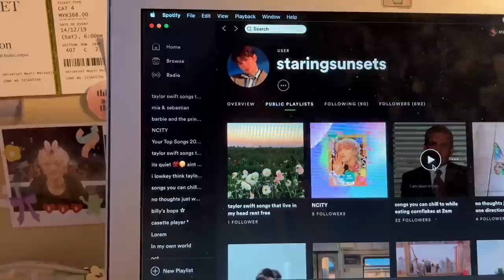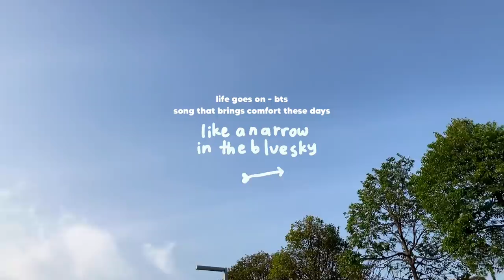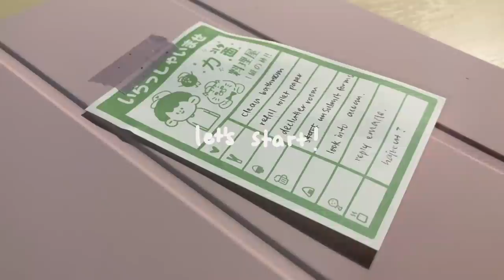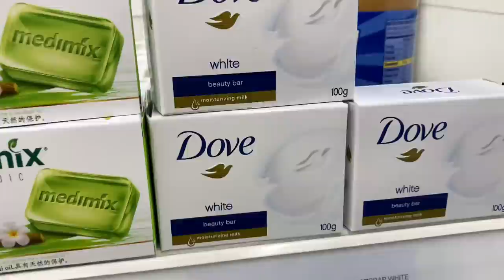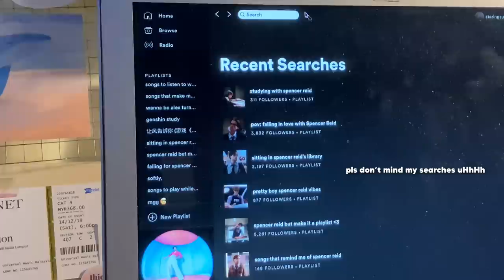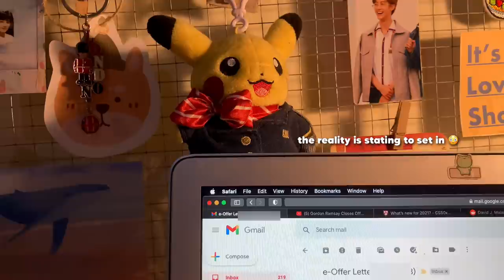some chill, productive days in my life 🐣 uni applications, new haircut, unboxings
this video is sponsored Nordgreen. get 15% of your order with code MIAO!

hello! it’s been a slow week for me, though my room has definitely improved a lot since my last video hahah but I’m still trying to improve a couple of bad habits. mostly sleep schedule wise 🥴 ( totally not typing this at 2am)

puzzle piece nct music box cover by r3 music box

my spotify with questionable music taste (drop me some music recs!!!)

kakao m still stinks!